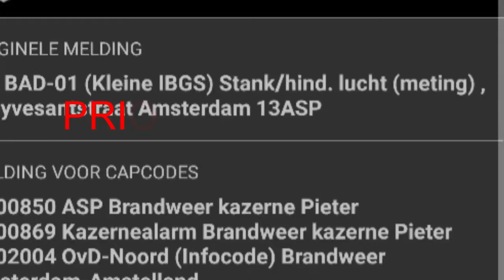CO Melding (met slachtoffers)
Ik was als 1ste TP en heb bijna alles gefilmd.
1.OVDG
2.TS Pieter
3.Rapid Responder
4.Ambulance
5.OVD-B Noord
6.Ambulance